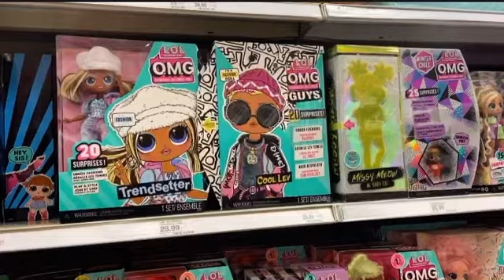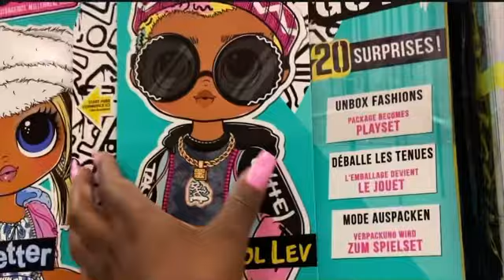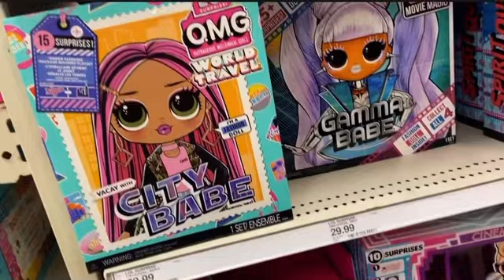MY MOM BUYS ME EVERYTHING 😱 [I ❤️Toys 🧸]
Jojo uses her spring break to get some toy shopping in!!! Can’t be all work lol 😂